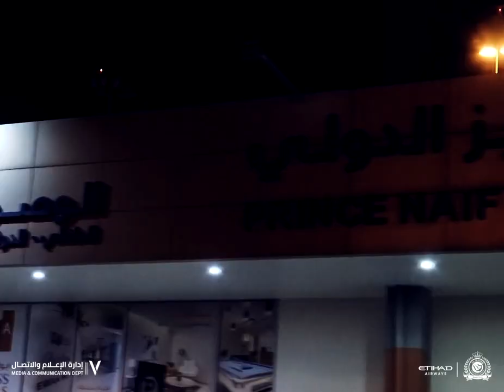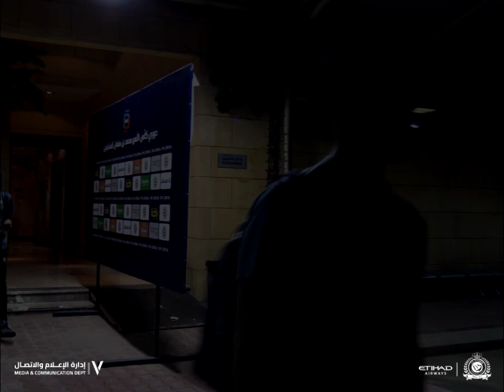ثلاث نقاط .. و هاتريك .. هكذا كانت قصة مباراة النصر التعاون .. عام سعيد يا أوفياء 🤩💛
إدارة الإعلام والاتصال بنادي النصر السعودي Media Center - Al Nassr Saudi Club